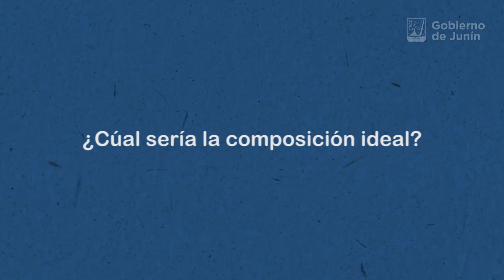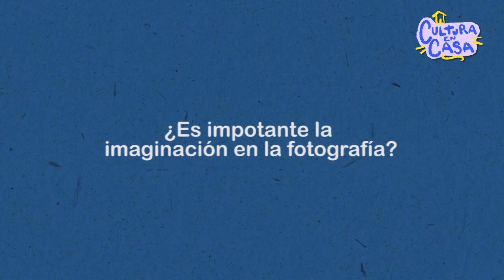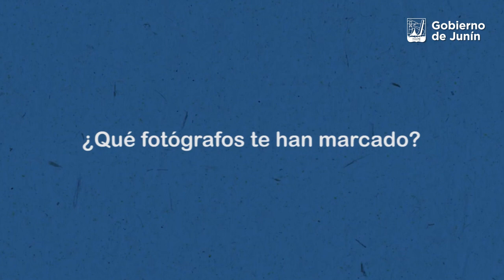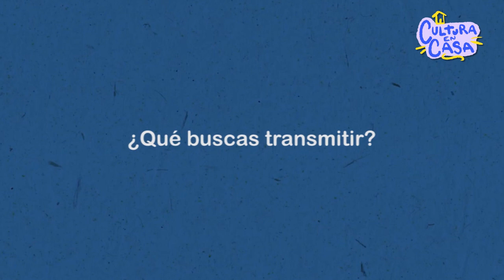Fotografía - Esto es una foto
Hoy: Horacio Artero